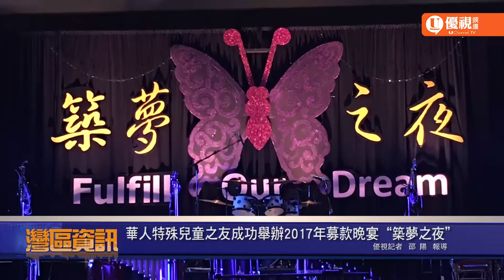20171103優視灣區資訊UChannelTV Bay Area News 華人特殊兒童之友成功舉辦2017年募款晚宴“築夢之夜”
華人特殊兒童之友成功舉辦2017年募款晚宴“築夢之夜”